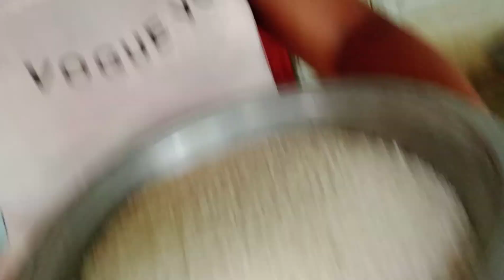কি খৱৰ ৰাইজসকল 🥰//ভিডিও দিয়া দেৰি হৈ গৈছে, মৰম দিৱ দেই//সম্পূর্ণ ঘৰুৱা সময়খিনি।